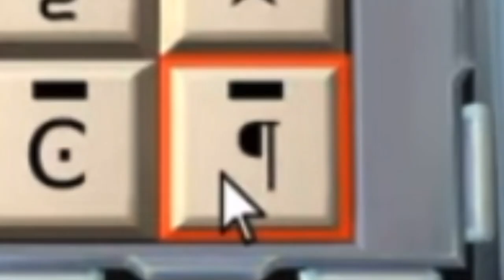These symbols according to Korone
I’m die, thank you forever - Korone